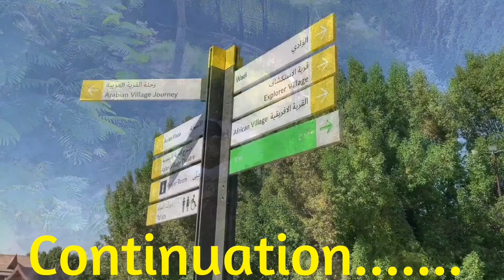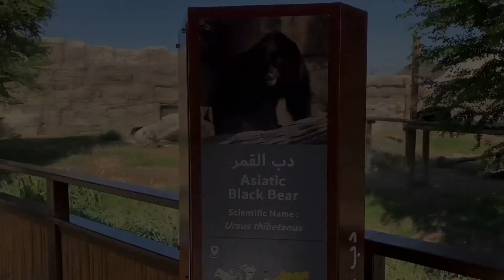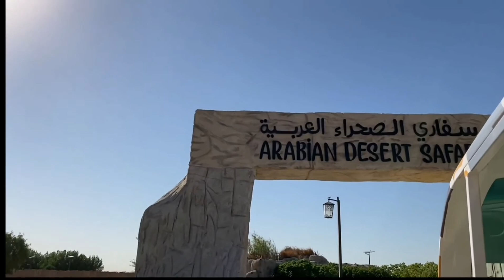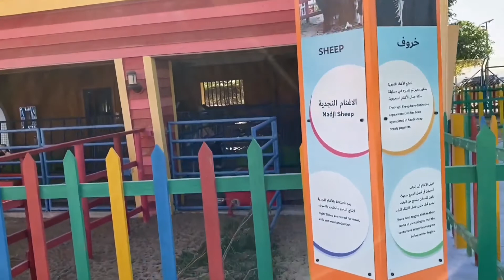Dubai safari park - PART 2, wow!!! Ain't nature beautiful!!I would do this thousand times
Please watch part one